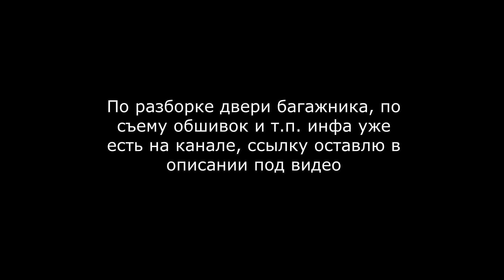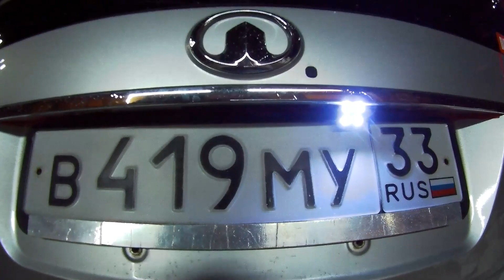УСТАНОВКА КАМЕРЫ ЗАДНЕГО ВИДА НА ХОВЕР. GREAT WALL HOVER H5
Заменил камеру заднего вида. Штатная, заводская камера ховеров, может когда-то лет 10 назад, отвечала требованиям, но в данный момент времени она что есть, что ее нет. Мало того, что она постоянно грязная из-за отсутствия НОРМАЛЬНОГО спойлера на двери багажника, как к примеру на пятых ховерах, так она еще и картинку показывает мягко скажем отвратительную, даже в светлое время суток. А уж в темное время что на ощупь, что с этой камерой, все одно. На втором ховере, я привык к звуку парктроника, но раз камера по факту есть, то грех ей не пользоваться. Для этого нам потребуется - ПРАВИЛЬНЫЙ спойлер двери багажника от второго, или первого ховера. От третьих ховеров спойлер другой, он хуже. Ну и собственно сама камера заднего вида. У меня камера шла в комплекте в магнитоле, вот ее и будем устанавливать. В этом видео, я покажу и немного расскажу, как это сделать.В дальнейшем будущем, планируется установка широкоформатной камеры и установка старой камеры заднего вида, заводской - на перед авто.